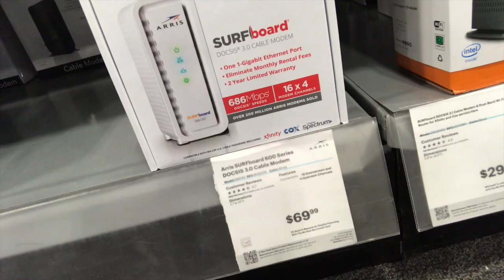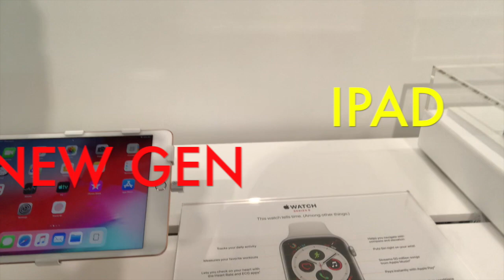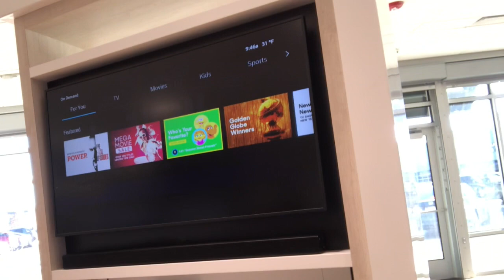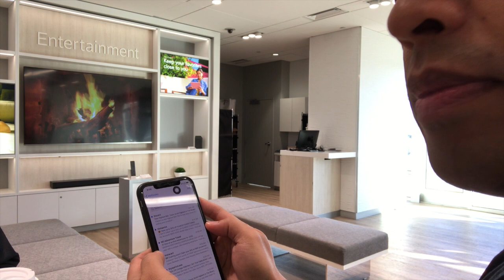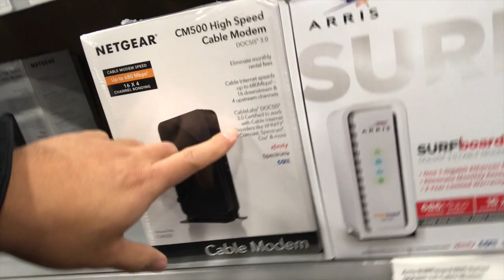PAANO MAGPA-INTERNET CONNECTION | XFINITY comcast | FAST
This video is about  Applying net connection...

My STUFFS:

GOPRO HERO6
IPHONE 7PLUS
JOBY GORILLAPODS 3K
RODE WIRELESS MIC
MACBOOK PRO
ULANZI V2 HOUSING CASE
RODE AMPLIFIER FOOTSWITCH SC7
GOPRO PRO 3.5mm MIC ADAPTER
OCTO MOUNTS UNIVERSAL SMARTPHONE HOLDER KIT
ROLL BAR MOUNT COMPATIBLE
BOSE WIRELESS HEADPHONE
APPLE WIRELESS KEYBOARD
APPLE BLUETOOTH MOUSE

v=B4oTgo3fC7Y